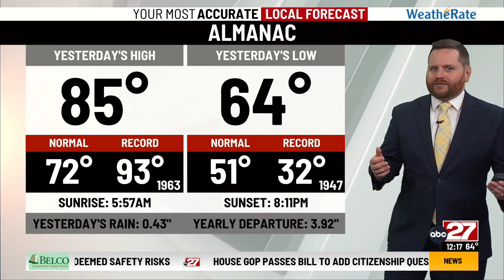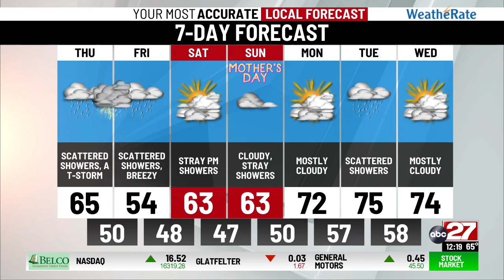Dan's Thursday Midday Forecast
Clouds through Friday keeping things cool and at times damp...